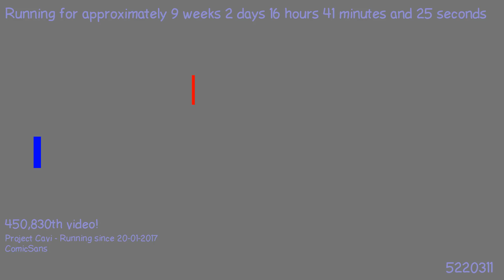1494267793 - Webdriver Cavi - H2